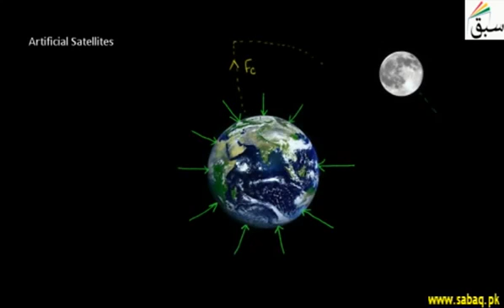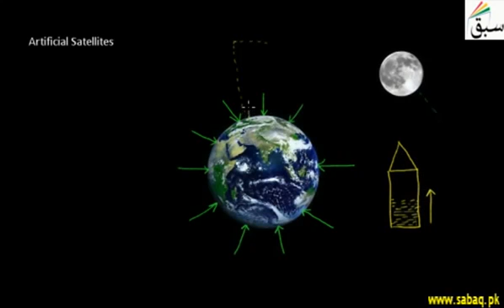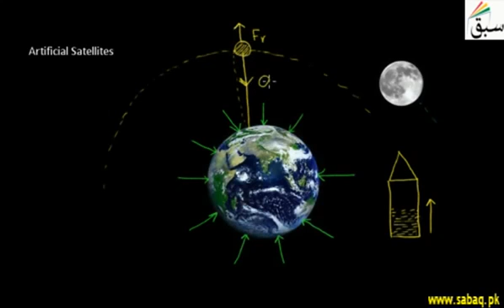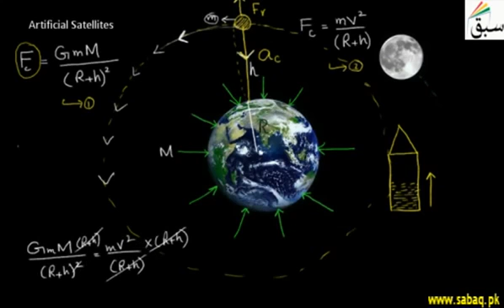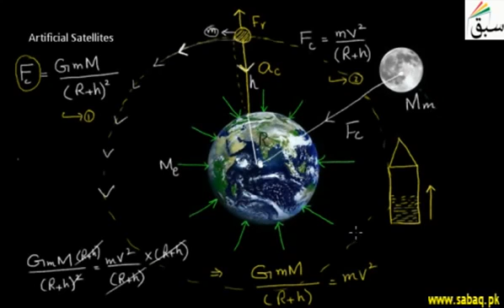8 Artificial Satellites ch5 9th